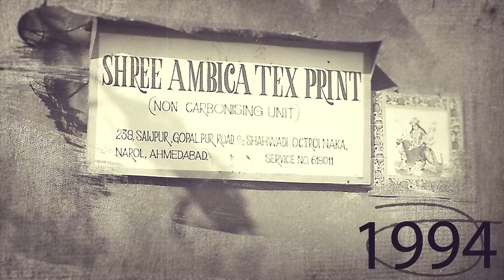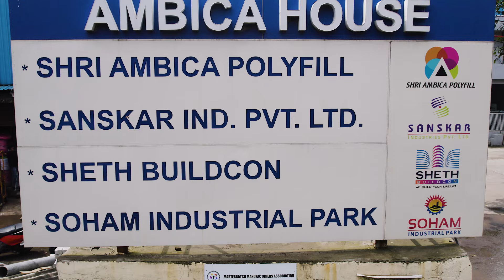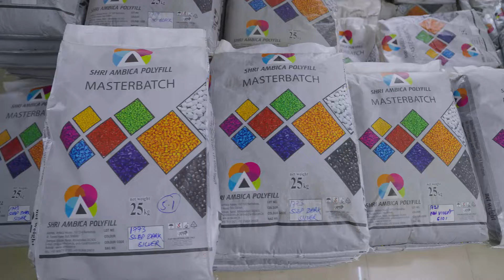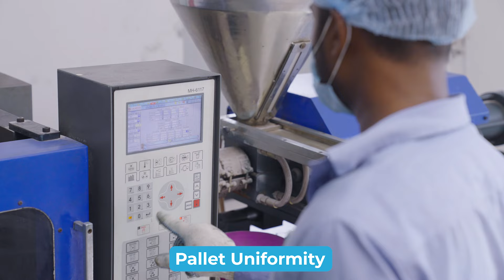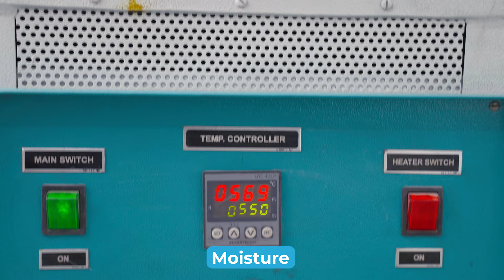Ambika Polyfill Corporate Film | Empty Mind Entertainment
Empty Mind Entertainment is a Film Production House and Advertisement Agency.

1. Film Production
2. Web Series Production
3. TV Commercial Video Advertisement
4. Corporate Video Ad
5. Product Video Advertisement
6. All types of commercial video Advertisement